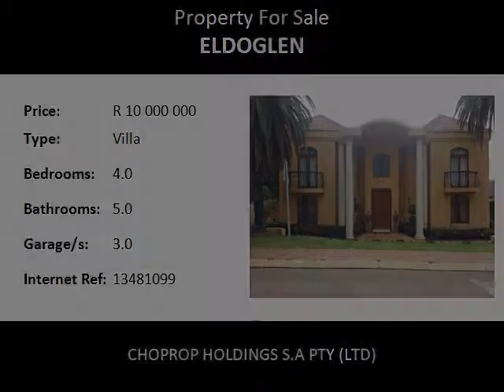4.0 Bedroom Villa For Sale in Eldoglen, Centurion, South Africa for ZAR R 10 000 000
Bedrooms: 4.0
Bathrooms: 5.0
Garages: 3.0
Price: R 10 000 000

Property Description:

This fabulous home with its unique dome-shaped roof structure is situated in a highly sought after location of popular Eldoglen Estate and displays qualities of the charm and elegance associated with classic, villa-like mansions. From the front door with its double volume entrance and enchanting crystal chandelier to the exquisite covered patio and landscaped garden with its orange and lemon trees, this home is the epitome of style and timeless class and elegance. Comfort and modern convenience have not been neglected either---there is air conditioning as well as underfloor heating throughout and a central vacuuming system. This mansion is perfectly suited to large scale entertaining with its flowing living areas which all lead to the swimming pool and outdoor area. The kitchen is tastefully outfitted in solid wood and granite and boasts ample cupboards, a walk-in-pantry
 and gloriously spacious scullery area. A cinema room, spacious study, guest bathroom, dining room and formal lounge make up the ground floor. Up the curved, ornate balustrade to the bedrooms and upstairs pyjama room and gym room. Three of the four marvelously large bedrooms are ensuite and there is also a prayer room and a second study. All the bedrooms as well as the study boast balconies offering views of the manicured garden and pool area or of the main street. There is full staff accommodation on the property and the three automated garages have direct access into the house. There is ample parking space for visitors. Monthly levies in Eldoglen Estate are approximately R1200. Eldoglen offers a number of amenities and facilities for residents: tennis courts, squash courts, basket ball court, cricket oval, club house, bird park and 2 swimming pools. The The estate boasts superb security. There is 24 hour manned security at the main gate and a visible foot patrol. Residents gain access via a biometric fingerprint system while visitors gain access via a click on system.